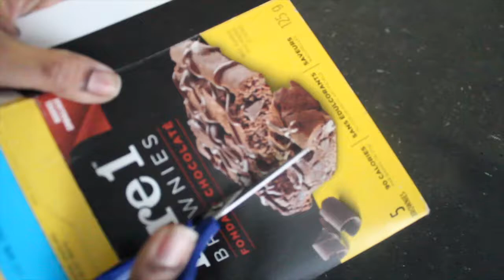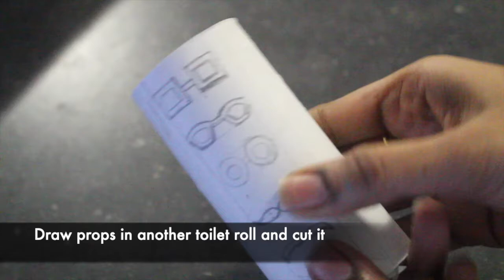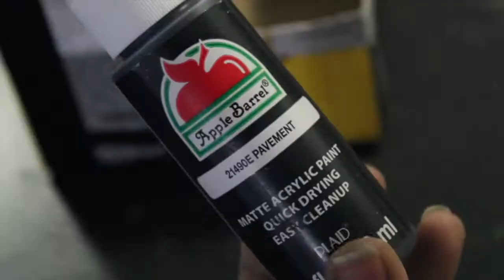Cable/ Wire Organizer using waste boxes || Craft-O-Berry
No more tangled wires. Organize the cables using a holder made out of waste boxes.